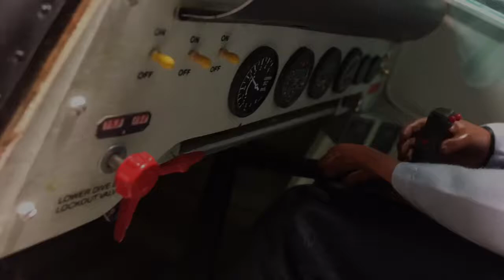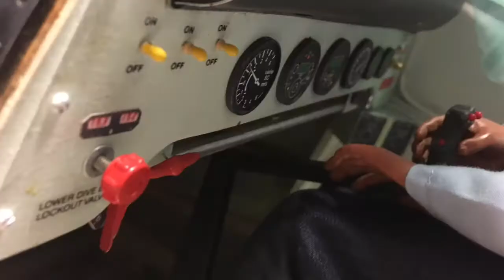Crop Duster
25.november 2017